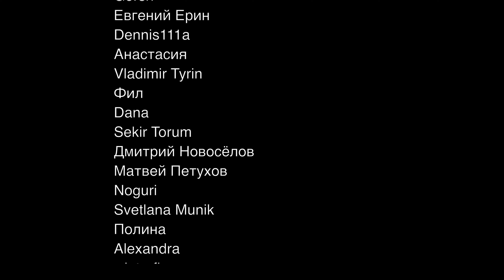Честная реакция на Badvillain — Badvillain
00:00 Вступление
00:27 Краткая история Badvillain
03:44 Реакция на клип
09:10 Второе прослушивание